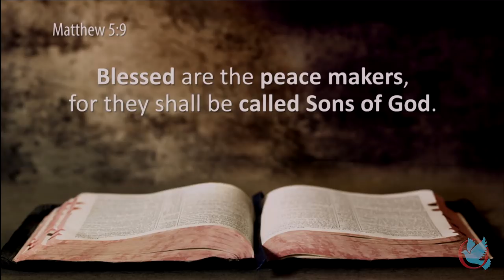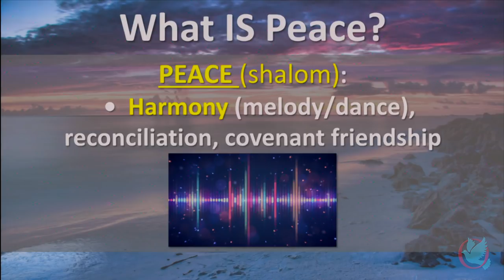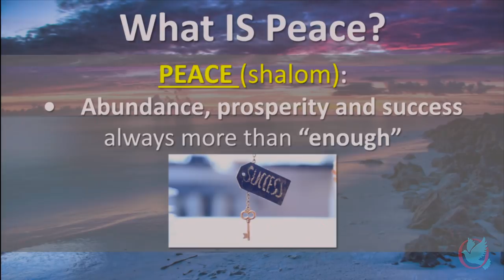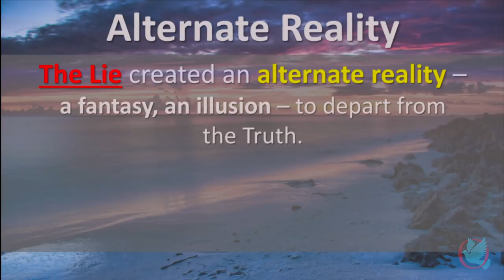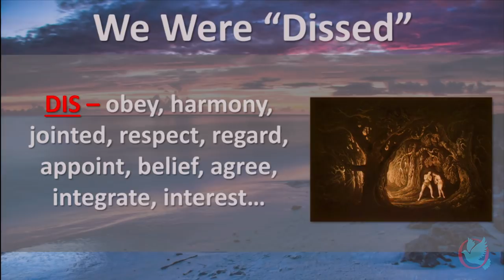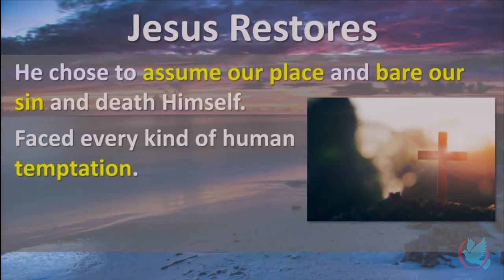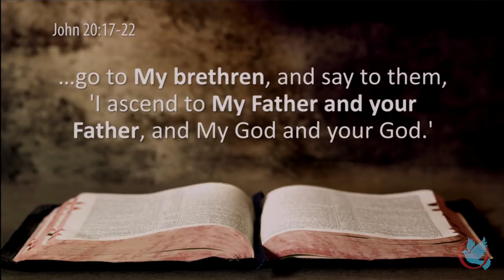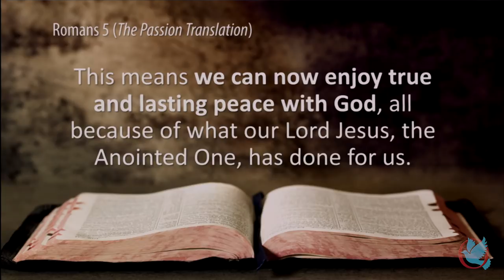WEBINAR 273 - Peace Makers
This video was originally broadcast on August 21, 2018 Join Malcolm every Tuesday at 7pm for a new video.